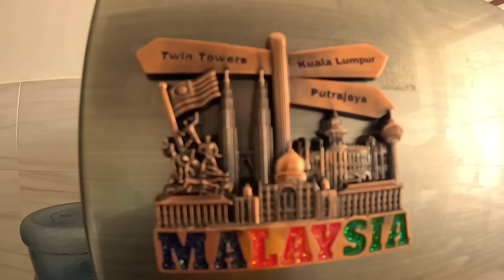FINALLY!!! OUR 1 BEDROOM HOUSE IS HERE ..MOVE IN WITH US